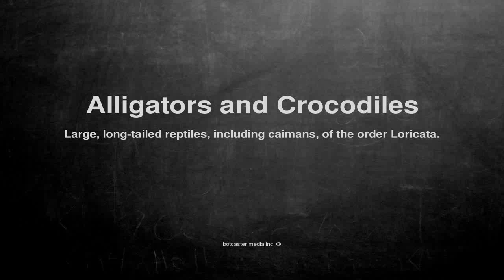Medical vocabulary: What does Alligators and Crocodiles mean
What does Alligators and Crocodiles mean in English?